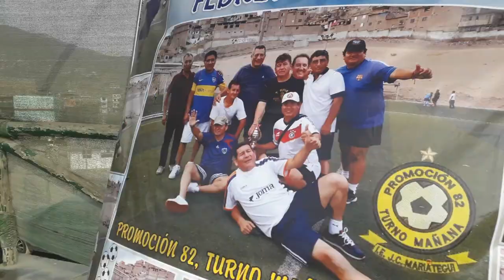Futbol / Ex Alumnos Mariateguinos - Promoción 82 T.Mañana vs. Promo 80.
Promo 82 T.Mañana vs. Promo 80 / Ex Alumnos Mariateguinos.  San Gabriel, Villa María del Triunfo.  27 Octubre 2019